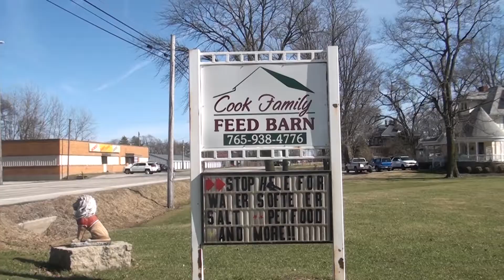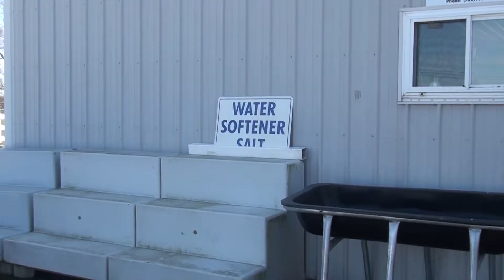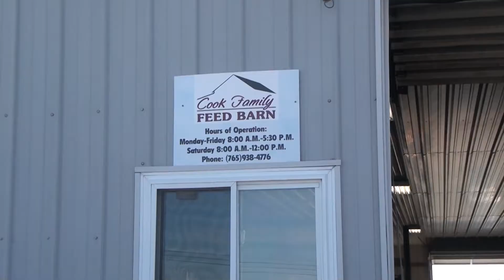Community Inside Look : Cooks Family Feed Barn